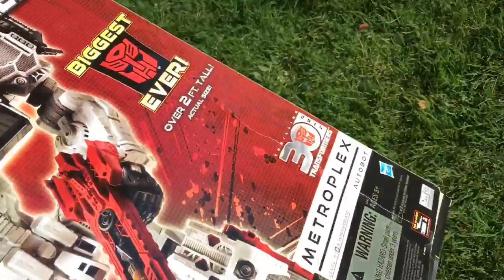TRIGGERSAURUS YARD SALE FAIL! TOYSRUS SHOPPING FOR WWE TOYS FAN MEET UP!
Grim reacts to heel wife trying to sell his toys at a yard sale by going to toysrus shopping for new toys and buying the wwe network exclusive tjp tj perkins elite figure and heel wife has a meltdown in this hilarious fun happy family daily vlog!